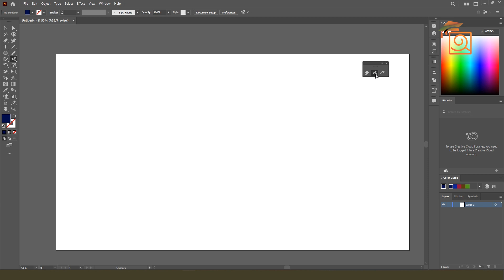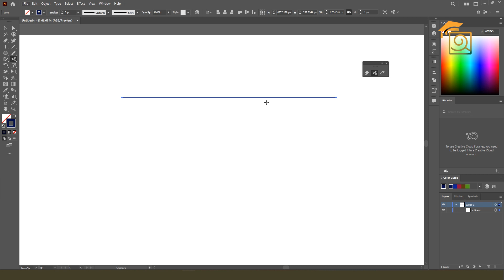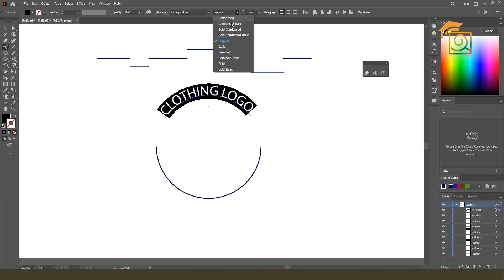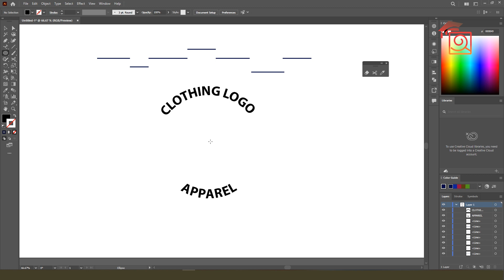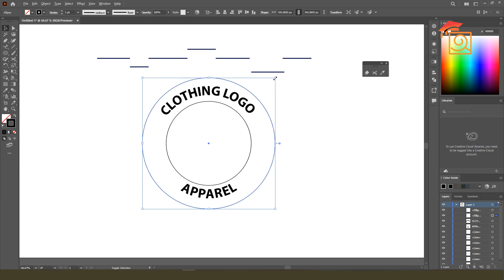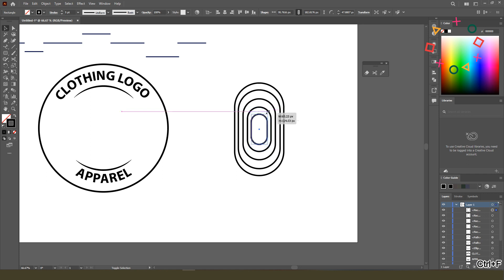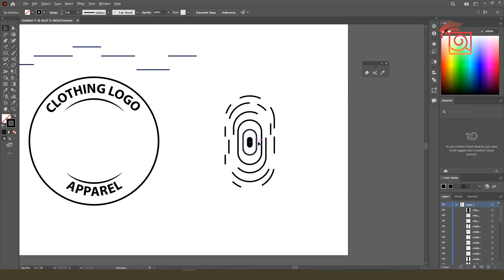ইলাস্ট্রেটরে সিজার টুলের ব্যবহার কী? | Scissors Tool | Illustrator | Basic to Advanced Course | OSDC